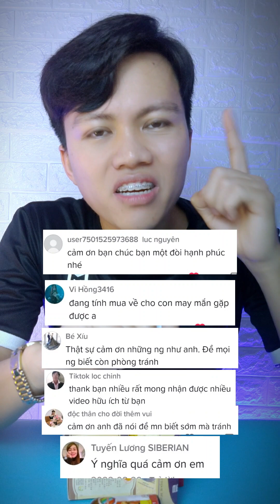Chớ Con Nói Gì Xàm Lơ Dị Con? haha | Minh Triết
Minh Triết - Đồng Hành Cùng Bạn Tăng Cân An Lành!